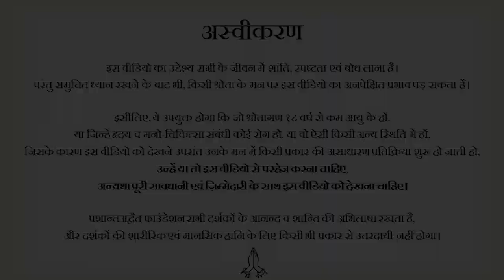आचार्य प्रशांत नहीं हैं एन्लाइटेंड enlightened? || (2020)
वीडियो जानकारी:
खुला सत्र, 01.03.20, अद्वैत बोधस्थल, ग्रेटर नॉएडा, उत्तर प्रदेश, भारत

प्रसंग:
~ आचार्य जी में दिव्य रौशनी क्यों नहीं दिखाई देती?
~ क्या आचार्य जी बुद्ध पुरुष हैं?
~आचार्य प्रशांत क्या हैं? और कौन है?
~ क्या आचार्य जी मुक्तपुरुष हैं?